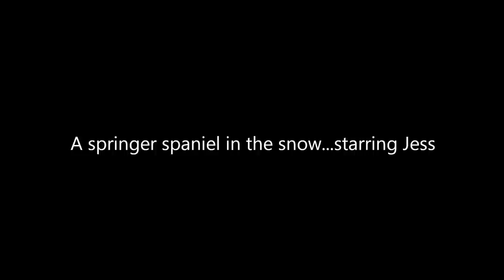A Springer Spaniel in the Snow...starring Jess (Slideshow)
A short slideshow showing our dog Jess's day playing in the snow in our garden. Also includes snowy scenes from around our house.